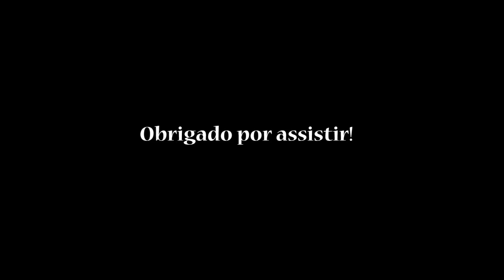DIY | Cenoura de Feltro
Cenoura de feltro, muito fácil de fazer.
Pode ser utilizada como almofada.. faça do tamanho que preferir

Se gostou curta, compartilhe e se increva no canal!

Obrigado!!!